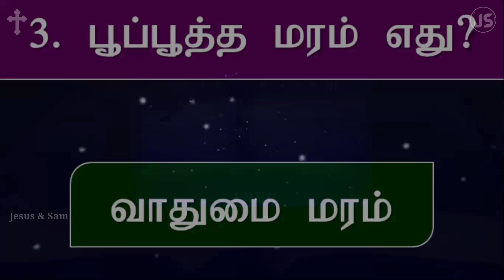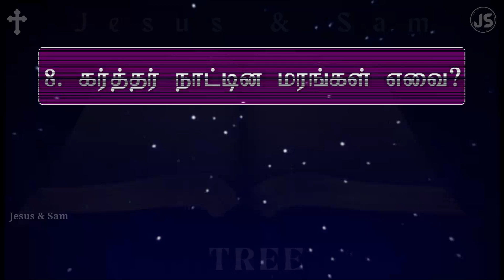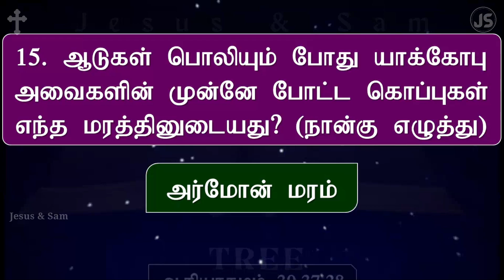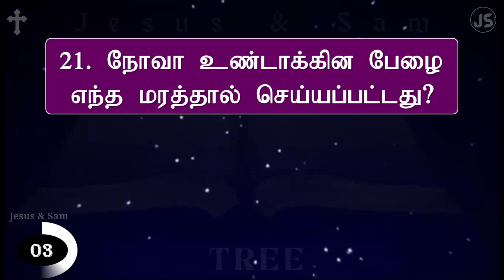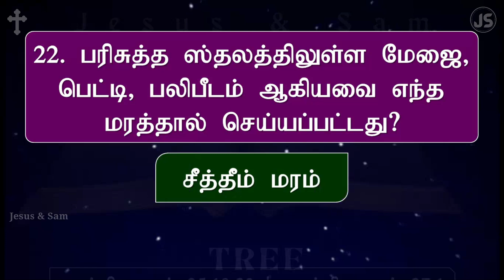மரம் தொடர்புடைய விவிலிய வினா விடைகள் | TREE Bible Quiz Question & Answer in Tamil | Jesus Sam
வேதாகமத்தில் மரங்கள்
1. நீதிமான் எதைப்போல் செழித்து வளருவான்?

2. ஆலாங்கட்டியினால் அழிக்கப்பட்ட மரங்கள் எவை?

3. பூப்பூத்த மரம் எது?

4. சவுல் எங்கே இருந்தான்?

5. மழை வளரச் செய்யும் மரம் எது?

6. கேருபீனுக்கும் கேருபீனுக்கும் நடுவில் இருந்த மரம் எது?

7. வானத்துக்கும் பூமிக்கும் நடுவே தொங்கினவனின் தலை எந்த மரத்தில் மாட்டிக்கொண்டது?

8. கர்த்தர் நாட்டின மரங்கள் எது?

9. சகேயு ஏறின மரம் எது?

10. வாரி பலகைகள் எந்த மரத்தில் ஆனது?

11. புறா கொத்திக்கொண்டு வந்தது எந்த மரத்தின் இலை?

12. அவாந்தர வெளியிலே கர்த்தர் எந்த மரங்களை உண்டு பண்ணுவார்?

13. ஒட்ட வைக்கப்பட்ட மரம் எது?

14. தச்சன் எந்த மரத்தை (3 எழுத்து) தெரிந்து கொள்ளுகிறான்?

15. ஆடுகள் பொலியும் போது யாக்கோபு அவைகளின் முன்னே போட்ட கொப்புகள் எந்த மரத்தினுடையது (நான்கு எழுத்து)?

16. நம்முடைய மச்சு எந்த மரத்தால் ஆனது?

17. குமாரருக்குள்ளே என் நேசர் எப்படிப்பட்டவர்?

18. காணப்பட்டதும் காணப்படாததுமான மரங்கள் எவை?

19. தாவீதின் வீடு எந்த மரங்களால் செய்யப்பட்டது?

20. தேவர்களும் மனுஷர்களும் புகழுகிற கொழுமையை உடைய மரம் எது?

21. நோவா உண்டாக்கின பேழை எந்த மரத்தால் செய்யப்பட்டது?

22. பரிசுத்த ஸ்தலத்திலுள்ள மேசை, பெட்டி, பலிபீடம், ஆகியவை எந்த மரத்தால் செய்யப்பட்டது?

23. சாலொமோனின் இரதம் எந்த மரத்தால் ஆனது?

24. உன் பிள்ளைகள் எதைப்போல் இருப்பார்கள்?

25. இலையற்றுப்போகிற மரம் எது?